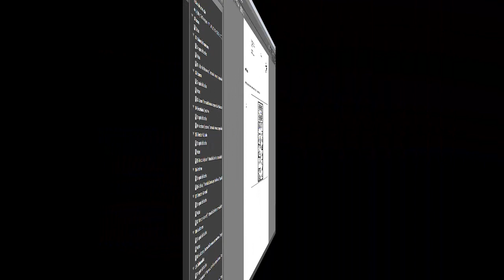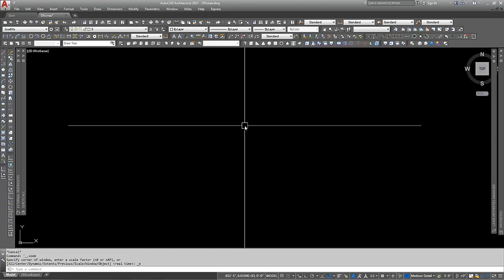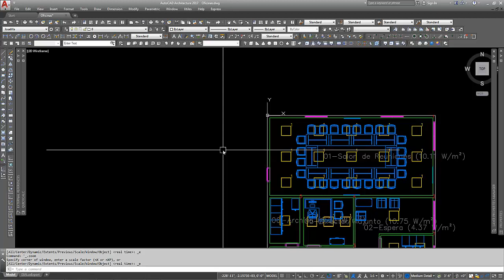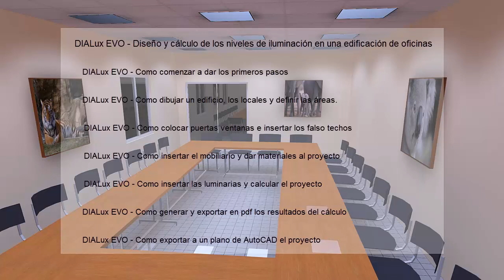DIALux EVO - Como exportar a un plano de AutoCAD el proyecto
Séptimo y útimo video tutorial de la serie de tutoriales en la que se enseña a como diseñar una edificación compuesta por locales de oficinas. El objetivo de este video es que vean como exportar a un plano de AutoCAD el proyecto, seleccionando al mismo, la información que tendrá, los colores, la versión de AutoCAD en la que lo exportaremos así como sus unidades de medida.

Espero les gusten y les sean de ayuda los videos tutoriales